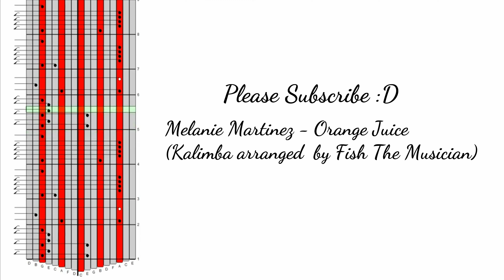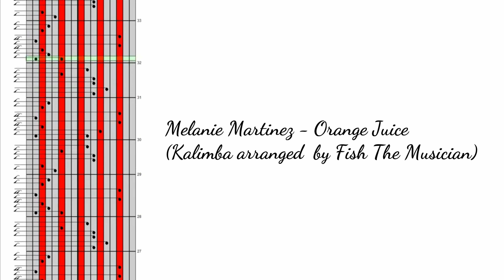[Kalimba tabs]Melanie Martinez - Orange Juice(Kalimba arranged by Fish The Musician)